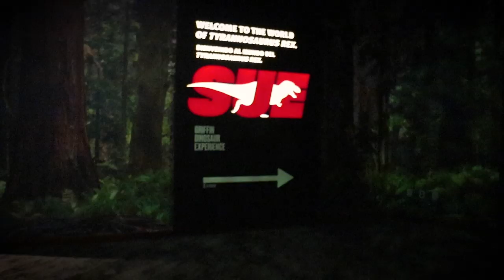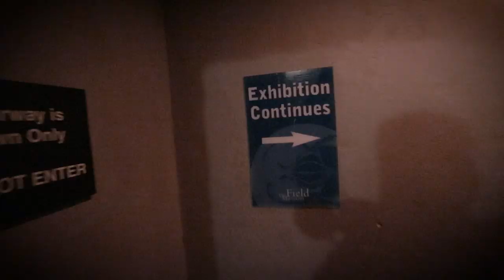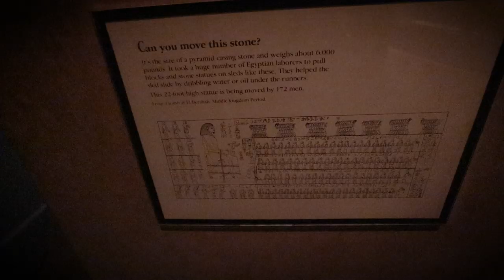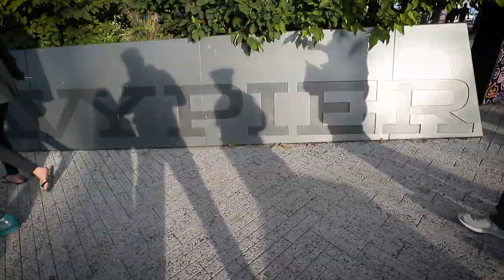Chicago in 8 Hours | 4 Major Attractions | VLOG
We recently took a weekend trip to Chicago to attend our daughters graduation ceremony from Navy Boot Camp (vid  She was given liberty the day after, and she wanted to see downtown Chicago.  After hitching a ride via Lyft, we spent a total of about 8 hours in the city.

We started off by spending a few hours at the Field Museum - which was absolutely amazing.  You could easily spent a whole entire day there, if not two days.  There's so much to see.  After that, we hitched a ride on a pedal powered rickshaw over to Millennium Park to see THE BEAN.  It was SO crowed, but so cool.  Especially with all the fall colors, and picture perfect blue skies!

After that, we walked over to Jewelers Row and had a snack at a little coffee shop, and then started to make our way over to Navy Pier.  The walk wasn't too bad, granted it could have been shorter if we stayed in the city, but we wanted to walk along the lake to get there.  Once we were at Navy Pier, it too was really crowded.  Most restaurants had a 1 -2 hour wait time to get a table.  We got lucky and found an opening at Margaritaville and only had to wait about 5 minutes - really wanted some Chicago-Style pizza, but we weren't waiting 2 hours to get some.

The evening was closed out, with a ride on the Centennial Wheel (196 Foot Tall Ferris Wheel).  If you even get a chance to ride on the wheel, do it at night for sure!  The city is so pretty at night.  In all, we spent about 8 hours in the City.  Not sure I'd want to actually live there, but it's pretty cool to visit if you're ever in the area.

Our mailing address is listed on the ABOUT page of channel

Want to show some Support for our Channel?  Shop from this link to Amazon.